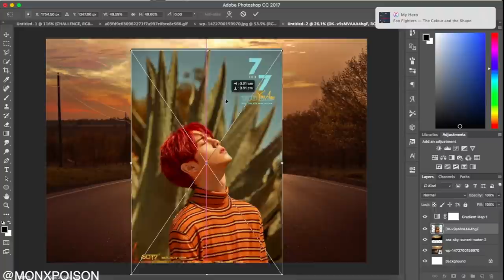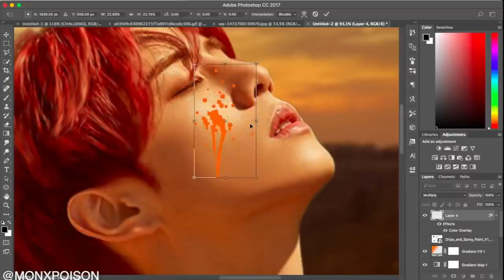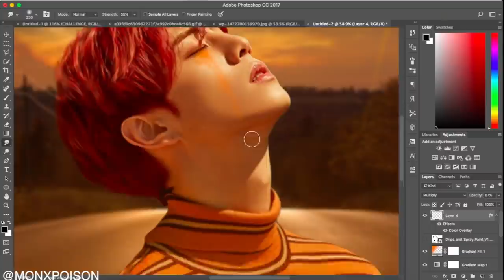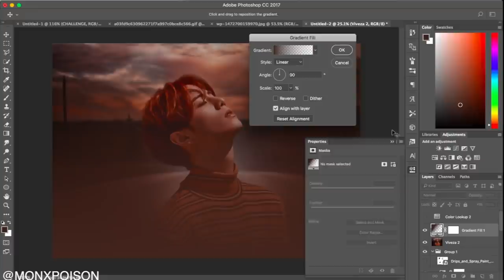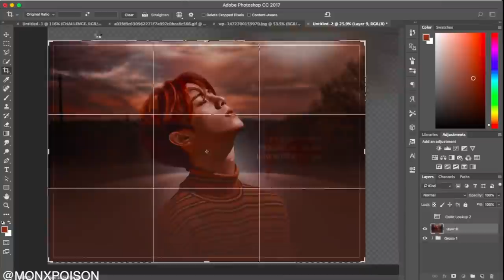「Mark Tuan - Sunset」GOT7 - Photoshop Speed Art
HD is your senpai

Heya everyone!
I'm back with a Mark edit. I was inspired to do this by the 7 for 7 teaser that just recently dropped. I'm so excited for this comeback! My jaw drops to the ground as the teasers drop!
I really hope you guys like this edit!

Character: Mark of GOT7
Concept: Sunset
Time duration of work: 2 hours
Program: Adobe Photoshop cc 2017